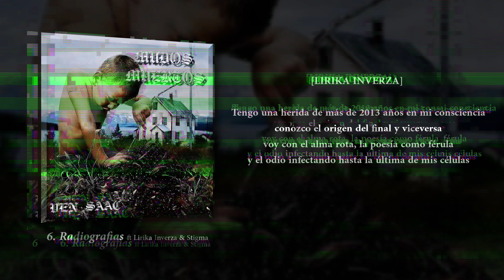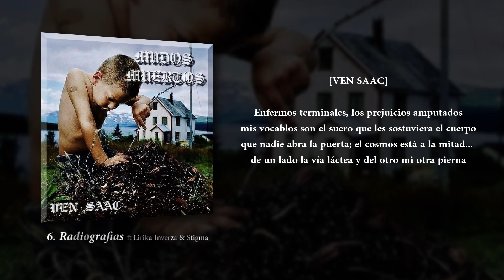Ven Saac - Mudos Muertos (Disco Completo) 2013 (Con Letra)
1.-De Vagabundis (00:00)
2.-Metrópolis (3:43)
3.-Hambre (7:15)
4.-Cáncer (12:03)
5.-Llanto (13:54)
6.-Radiografías (ft Lirika Inverza & Stigma) (16:44)
7.-Boulevard (19:59)
8.-Soles y Antesalas (24:13)
9.-Pálidos en Orbita (27:33)
10.-Anemia (31:53)
11.-Claustrofobia del Hubiera (34:38)

Letra y Voz: Ven Saac
Álbum: Mudos Muertos
Grabado y Editado en Midstate Rec
México, 2013.